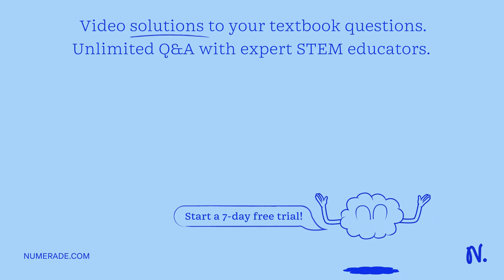The first five vibrational energy levels of HCl in wavenumbers are: 1481.86, 4367.50, 7149.04, 9826…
The first five vibrational energy levels of HCl in wavenumbers are: 1481.86, 4367.50, 7149.04, 9826.48, 12399.8/cm. Calculate the dissociation energy of the molecule in wavenumbers.